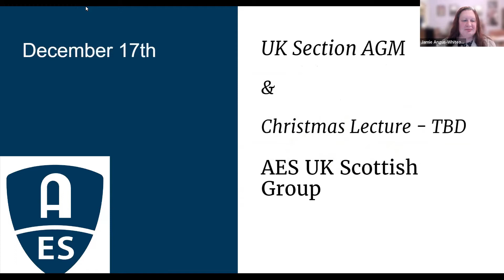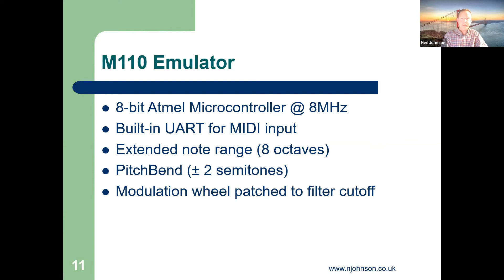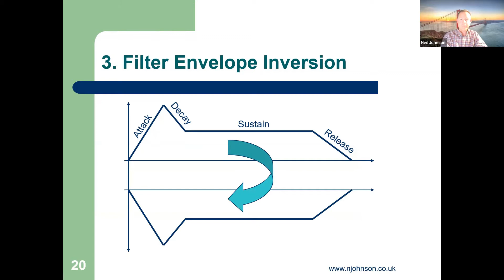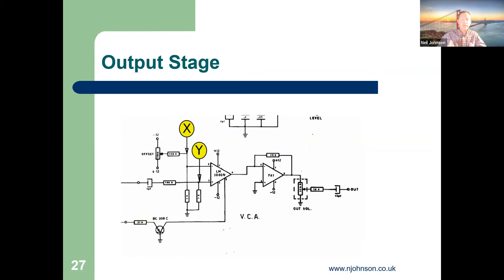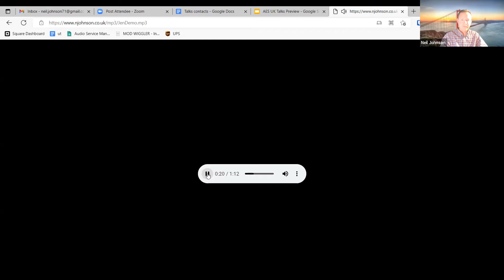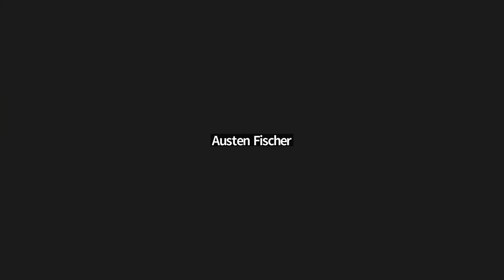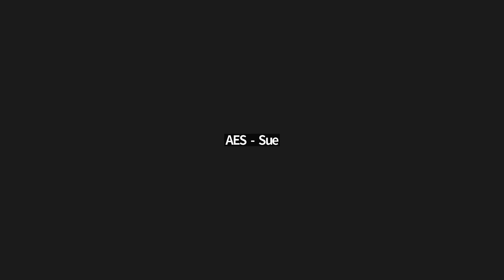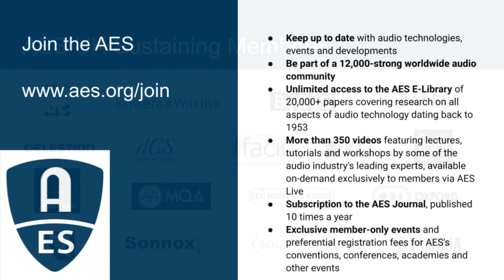The Italian Job: Hacking Synths for Fun and Beeps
Lecture given by Neil Johnson from Synth-DIY UK on 20th September 2022.

The SX1000, from Italian company JEN Electronica s.r.l., came onto the market in the late 1970s, and could be bought through home-shopping catalogues and music shops.  It was built down to a price, and many were sold throughout Europe and beyond.  In 2002 Neil acquired a non-working SX1000 and set about reverse-engineering its internals to try to get it working again.  This talk walks us through that journey, from the initial fault finding, to the enhancements and updates that were developed and tested, covering MIDI, filters, oscillators, and the bottom end.

Dr. Neil Johnson is a Senior Software Engineer at Roku UK Ltd, developing multimedia consumer products from streaming sticks and sound bars to smart TVs.  His areas of interest include low-level embedded systems hardware and software, and the design, development and reverse-engineering of electronic music synthesizers encompassing analogue, digital and MIDI technologies.  Neil is a Member of the IET, a Senior Member of the IEEE, a Member of the AES and current UK Section Chair, and is a Chartered Electrical Engineer.

This lecture was organised by the UK section of the Audio Engineering Society, which holds lectures every month in various areas.